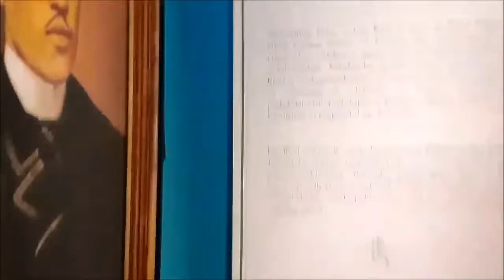Maria Aikha Guevarra - Travel Show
Final Requirement in Radio and TV Speech Performance

Rina Litte Ang